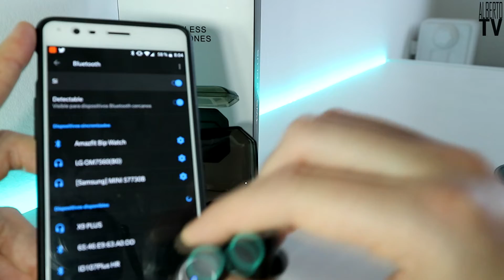Auriculares inalámbricos Bluetooth Muzili 🎧 ¡ Calidad - Precio 2019 !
OFERTA Auriculares Muzili